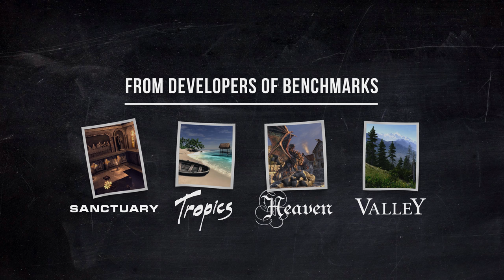UNIGINE Superposition Benchmark - Teaser [4K, 60 FPS]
Superposition Benchmark is a new GPU stress-testing tool from UNIGINE, the developers of the very popular and highly acclaimed Heaven and Valley Benchmarks.

This powerful benchmark can be effectively used to determine the stability of PC hardware under extremely stressful conditions, as well as check the cooling system's potential under maximum heat output. It also offers highly immersive VR mode with support for Oculus Rift and HTC Vive HMDs.